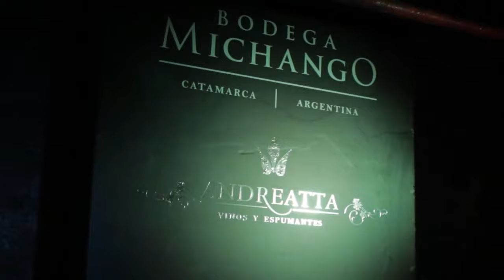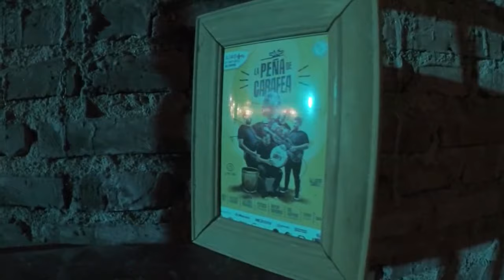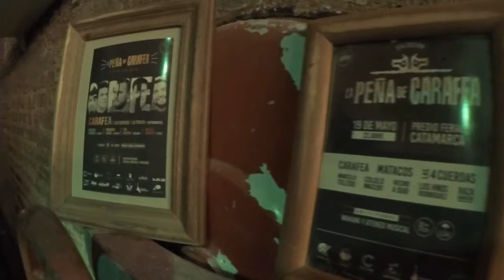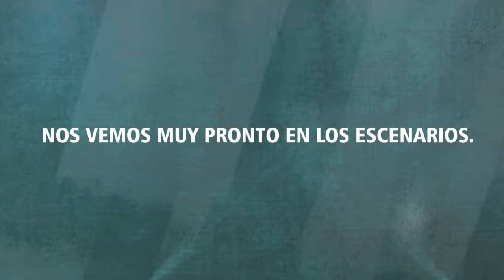CONCIERTO ONLINE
Concierto via streaming realizado el 03 de Julio del 2020, en la localidad de SFV de Catamarca, en la bodega "MICHANGO" de Oscar Andreatta.

▪ Claudio Saavedra: Produccion ejecutiva/ Logistica

▪ Chino Decima: Direccion General/Produccion Musical

▪ Fabricio Diaco: Realizacion Audiovisual

▪ Martin Sabatini: Tecnica/Puesta al Aire - Streaming YouTube

▪ Jorge Ogas: Streaming Facebook

▪ Pablo Reinoso: Logistica

▪ Alfredo Saavedra: Asistencia/Logistica

▪ Lucas Tapia: Community Manager

▪ Asistencia: Gustavo Silva, Jorge Saavedra, Reynoso Leon

▪ Luis Palacio: Sonido/Audio en Vivo

▪ Locación : Bodega Michango - Oscar Andreatta

▪ Idea y Realizacion: Carafea Producciones

▪ Auspiciantes: Iphone Club Catamarca - CATAMARCA BARBER SHOP -  Wakani Cervecería Artesanal -  Radio Valle Viejo - Bodega Michango